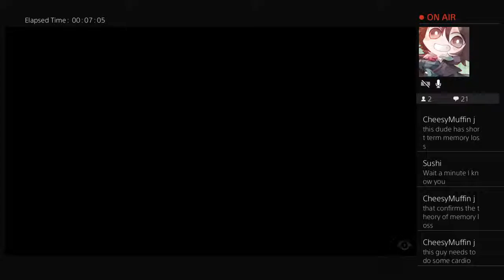Little Nightmares|I suck at the easy parts 3#